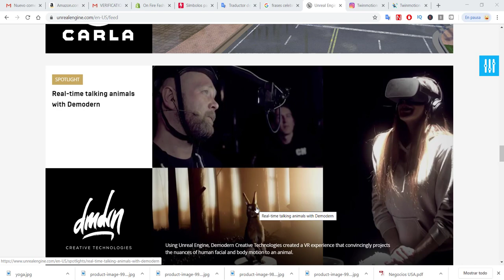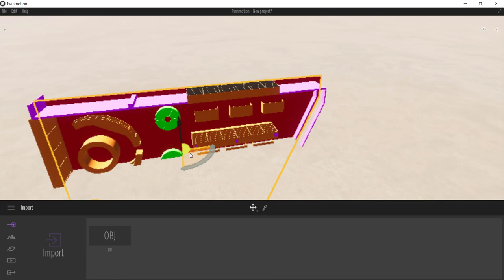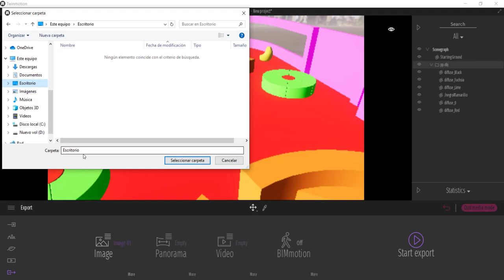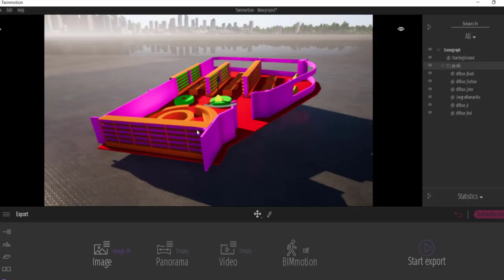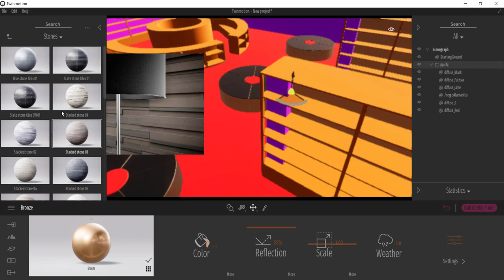TWINMOTION PIXELADO 😱 | Solución al problema | Ederland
Si les ha pasado que abren Twinmotion y su modelo 3D se ve de muy mala calidad, cómo si estuviera pixelado? bueno aquí la solución a ese problema!

El Lugar para los que nunca dejan de aprender